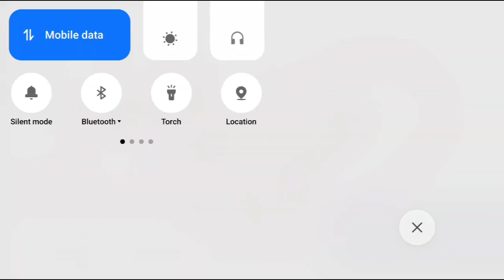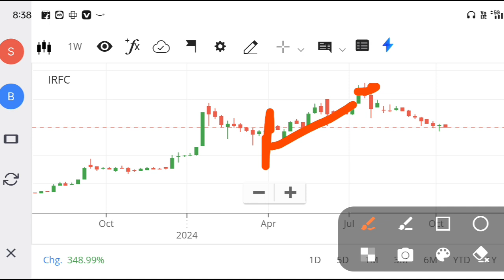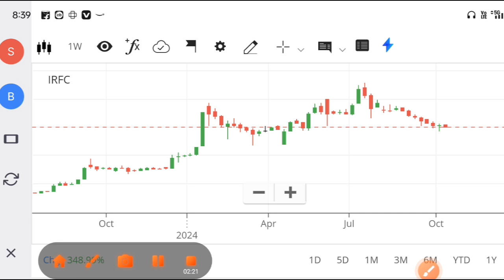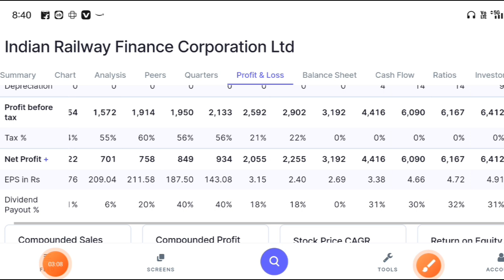IRFC | Buy करने का सही मोका या धोखा ? IRFC Q News